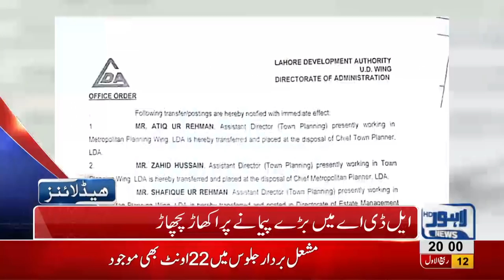08 PM Headlines Lahore News HD – 20th November 2018